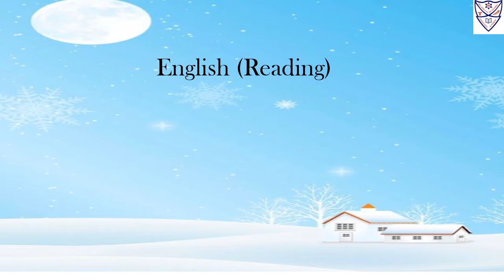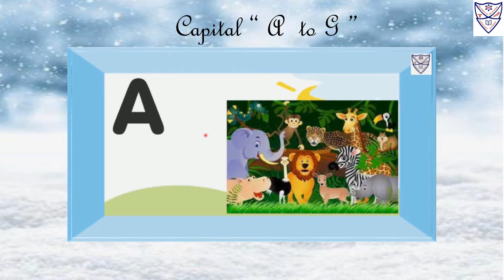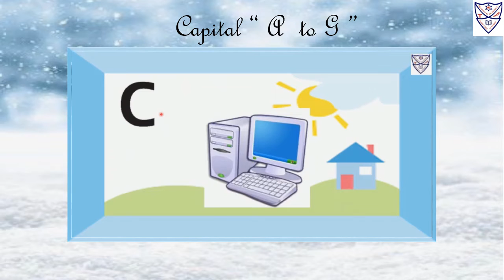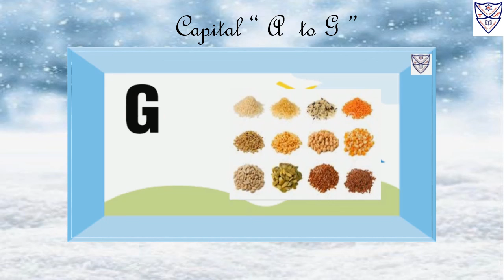Nursery - English Reading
Std : Nursery
Subject : English Reading
Topic :
1. Capital Alphabet " A to G "